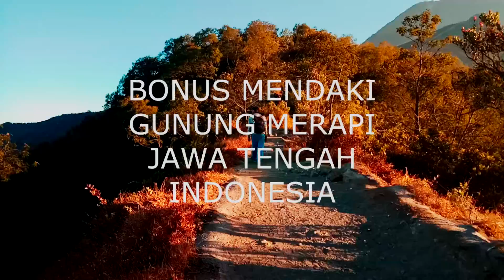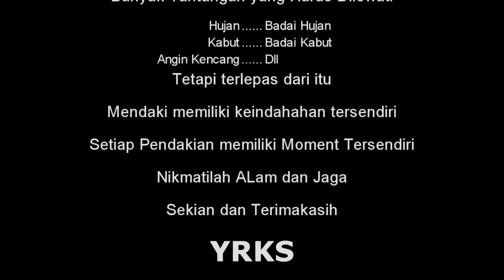BONUS PENDAKIAN GUNUNG MERAPI JAWA TENGAH INDONESIA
Moment setiap pendakian gunung memliki kenikmatan tersendiri. Nikmati dan Jagalah Alam. BUANG SAMPAH PADA TEMPATNYA